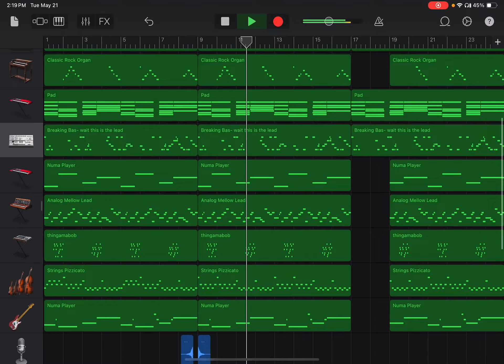"Hi guys, welcome back to my youtube channel!" type beat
my 2nd beat

tried a different genre